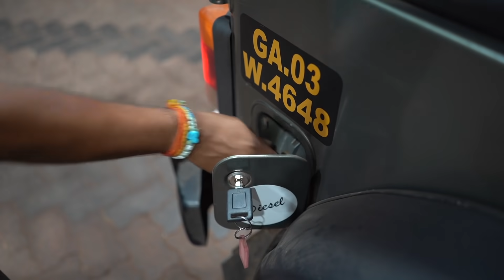Jab Goa 34 Saal Ke Launde Clubbing Ki Hasrat Leke Jaate Hai..